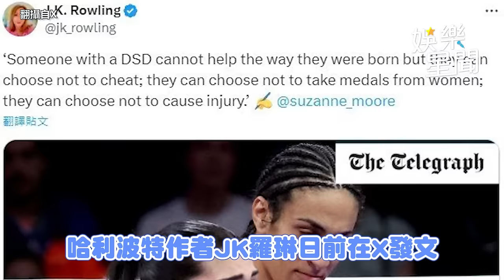陶晶瑩發聲力挺林郁婷 嗆JK羅琳「沒有要道歉是嗎」｜三立娛樂星聞